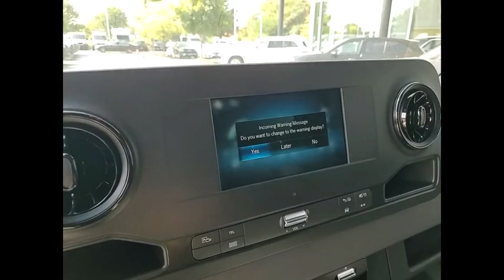2023 Mercedes-Benz Sprinter 2500 St. Charles IL 23292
2023 Mercedes-Benz Sprinter 2500